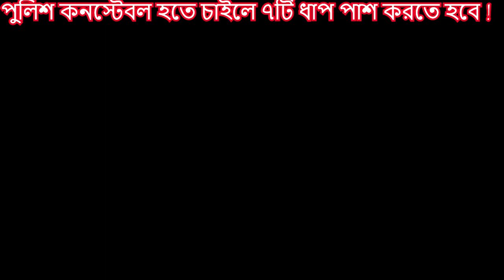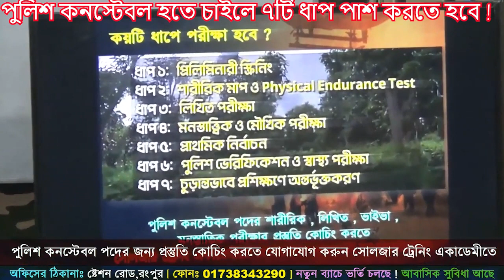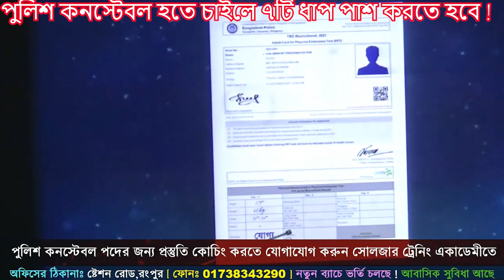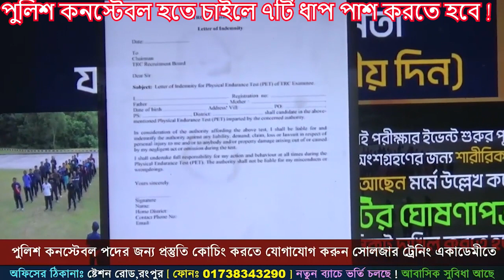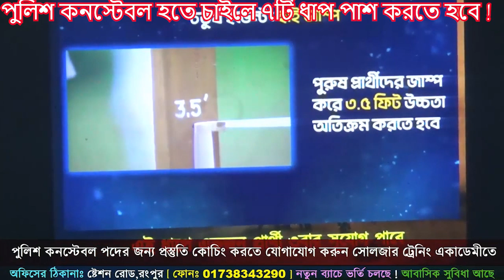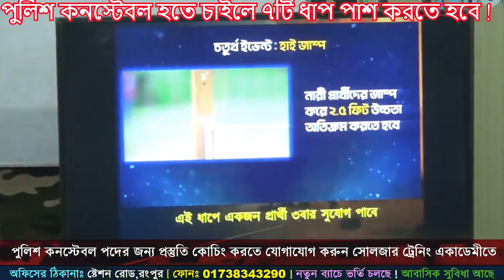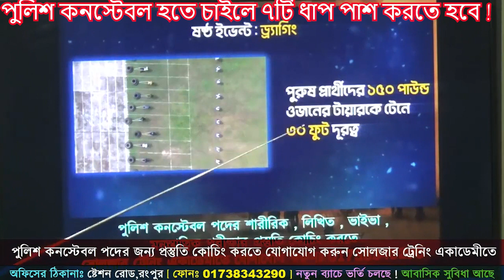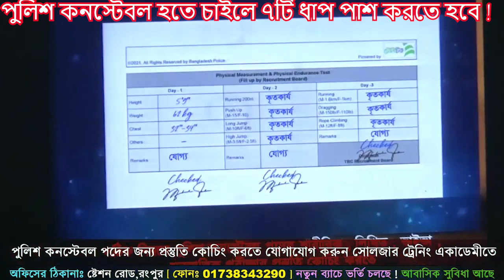পুলিশ কনস্টেবল হতে চাইলে ৭টি ধাপ পাশ করতে হবে !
bd police training video
bangladesh police training 2024
bangladesh police training girl
bangladesh police training video
bangladesh police training centre
bd police academy
bd police firing training
bd police si training
bd police constable training
bd lady police training
bangladesh police commando training
bangladesh police asp training
bangladesh jail police training
bangladesh police academy training
bd police training videos
bd police training
bangladesh police constable training
bangladesh police academy dance
bd police training
bangladesh police gun training
bd police training
bd police training
bd police training
bd police training
bangladesh police academy live
bd police training
police training in bangladesh
bd police training
bangladesh police officer training
bangladesh police academy passing out parade
bd police training
bangladesh police academy sardah rajshahi
bangladesh police si training
bangladesh police academy sardah
bangladesh police academy school
bangladesh police academy si training
bd police training

bangladesh police recruitment
bangladesh police recruitment 2024
bd police circular 2024
bd police apply 2024
bd police job circular 2024
bd police join
bd police constable circular 2024
bd police job circular
bd police join
bd police join
bd police job
bd police join
bd police join
bd police apply
bd police join
bangladesh police written exam
bd police join
bd police job
bd police join
bd police apply
I hope you guys liked the video and would love some more content.
🔔 for Daily Notifications.
 Love Viewers For Supporting Me